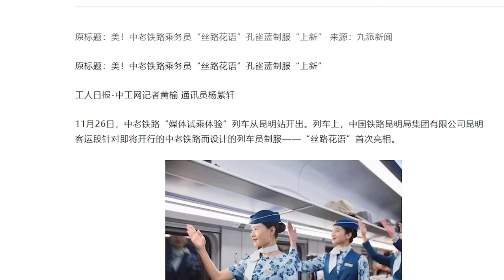【复兴号】充满争议的垃圾桶丨复兴号CR200J动车组列车。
这是中国大陆的最新的（2018年左右）复兴号CR200J动力集中型动车组，最高速度160KM/H，属于普速动车组，行驶在既有线或者说是在来线上的列车，是为了让既有线错综复杂的列车进行统型化改造，因为以前脏乱差的情况比较多，所以他是普速列车，相当于台铁的普悠玛号和太鲁阁号，他的绿色涂装大陆也饱受争议感觉不好看，像垃圾桶一样。他不是高铁列车，中国大陆高铁列车有很多，复兴号CR400AF/BF系列 CR300AF/BF都是比较新的型号，目前的运营速度为300-350和250KM/H。和之前的和谐号动车组们组成了中国高速铁路的全部列车。和谐号们也有很多车型，我多做过很多期影片了，虽然不专业，但是还是希望大家能够喜欢，感兴趣的朋友们或者台湾朋友们可以去我的主页看看，相互了解最重要。
Your laughter is my success